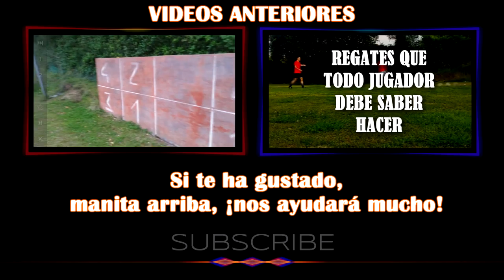THE BEST AND FUNNIEST FOOTBALL CHALLENGE EVER - KETCHUP PUNISHMENT